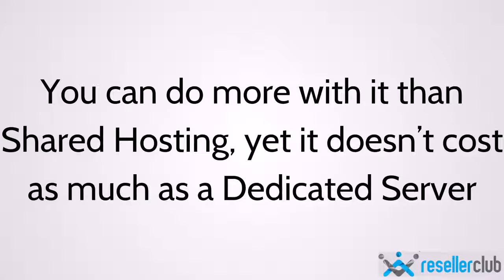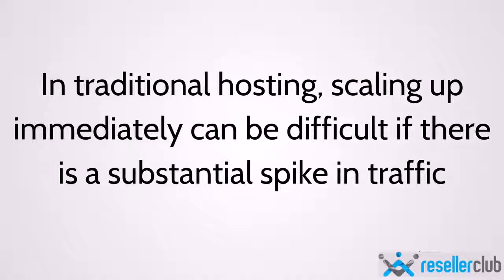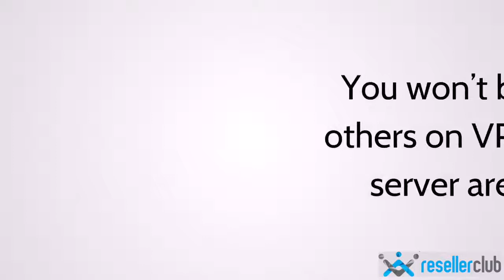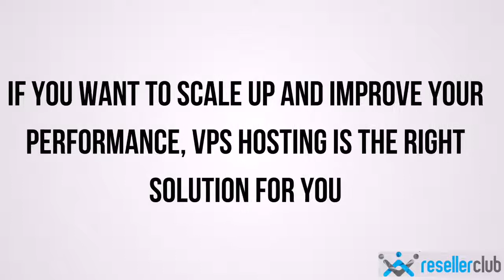4 Benefits of upgrading to VPS Hosting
Virtual Private Server Hosting has a lot of benefits you won't get with other types of hosting especially in the same price point. In this video, we go through the advantages you get if you choose VPS.